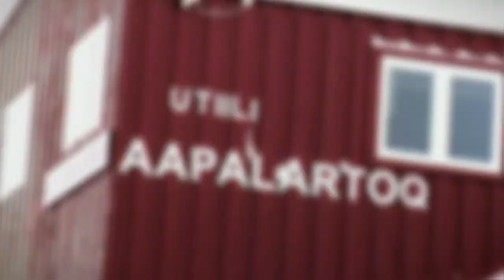Robert Peroni - Greenland Expedition 2012 (Official Trailer).mp4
The documentary tells the incredible story of Mr. Robert Peroni, a mountaineer/explorer born in Ritten (Bolzano) who, having faced the world's highest peaks and most arid deserts of Asia and Africa and being member of the venture team No Limits, was involved in a serious challenge: the crossing by foot of Greenland's ice cap (Indlandsis). In those spectacular and hostile places, Robert meets the Inuit: a simple and friendly people that have been living for thousands of years in these inhospitable lands. This ancient civilization manages to survive the Arctic cold, but it is unprepared to modern societies. Proud people from generations of hunters can no longer survive only by eating the products of their hunting, as where crops and livestock are not possible. Discouraged and hopeless about the future, these communities are fighting against the curse of alcoholism and youth suicides. In Tasiilaq, on the eastern side of the country, there is Robert's Red House and a hotel base camp for tourists and explorers. This place is also the home for the local needy people, where they can find a hot meal and often a job. Tourism becomes a form of subsistence and a real hope for the future. For thirty years Robert has been working hard and diligently, day by day, to boast the life of the people around him. As a matter of fact, he has earned the esteem of the people and in 2007 the Inuit organized a group to nominate him for the Nobel Peace Prize. The enchanted places in Greenland, its endless glaciers, majestic icebergs, white horizons, are the natural setting in which we want to tell Robert's extraordinary work of altruism and solidarity. This extraordinary man parted with success to dedicate the rest of his life to a simple and ancient civilization, pledged to defend its identity against the modern times. For this reason our target to is captivate the audience with spectacular images that show such a breath-taking environment and Robert's unique life there.